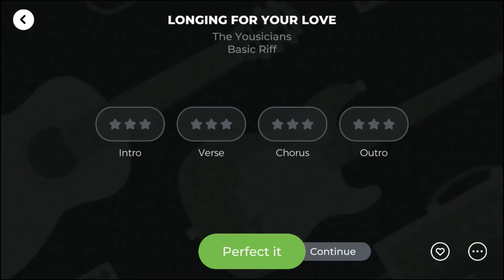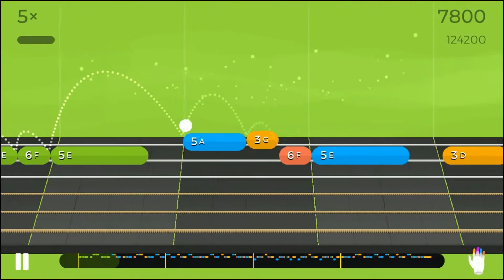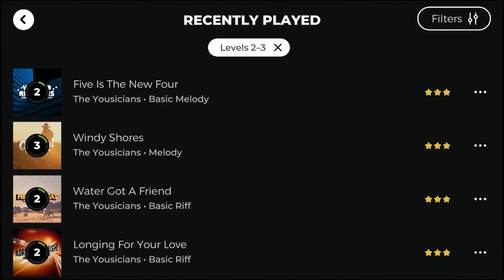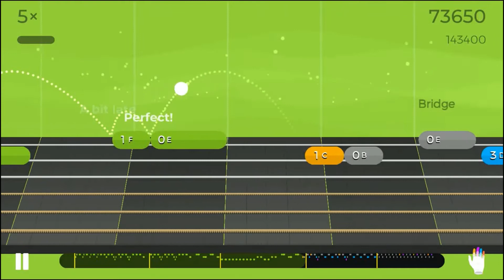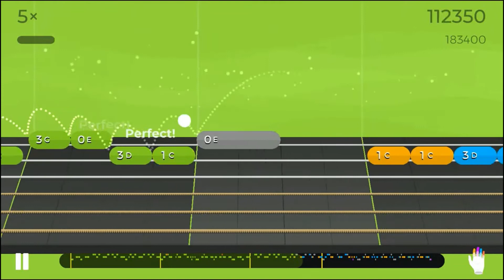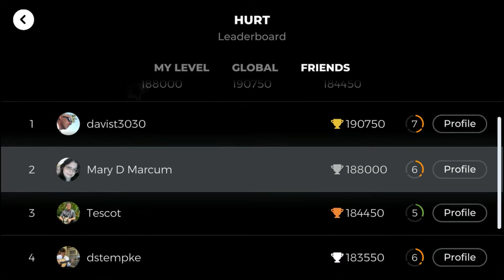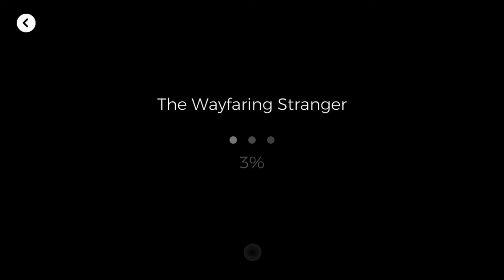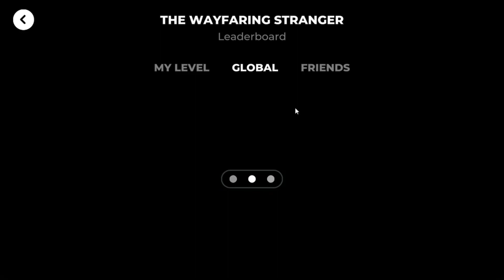MaryD Play's 09/28/2020 Yousician Guitar Levels 2-3 Songs and Lessons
In this video, I'm documenting my progression of the guitar lessons offered by Yousician.

Instrument: Glarry 170 Electric Guitar
- A Ibanez RG Clone

List of Songs:
Coming Soon!!!